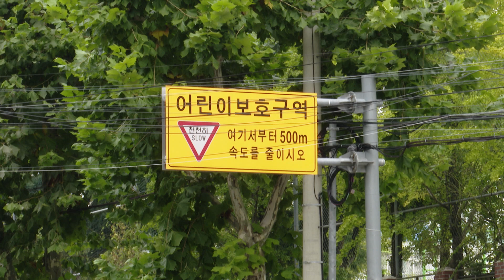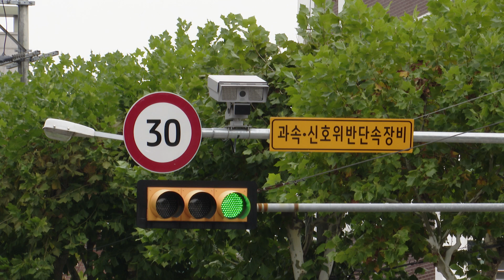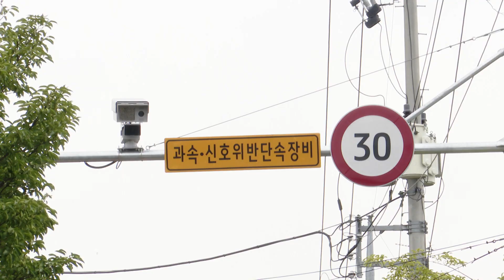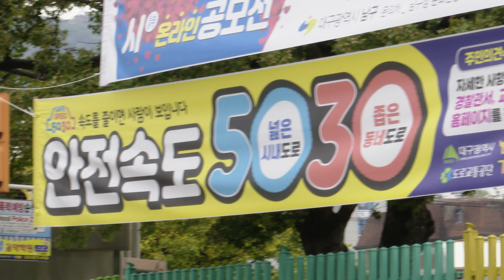[대구시(시장 권영진)]201016 어린이보호구역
어린이보호구역